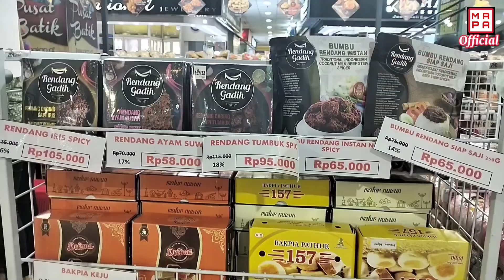Berburu Snacks Camilan di Blok M Square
Yuk kita ke Blok M Square cari Snack camilan. Selamat menyaksikan dan semoga terhibur.